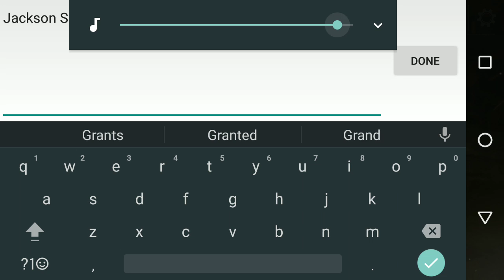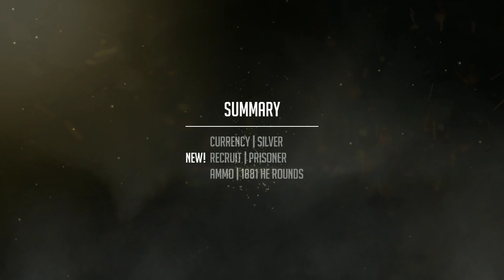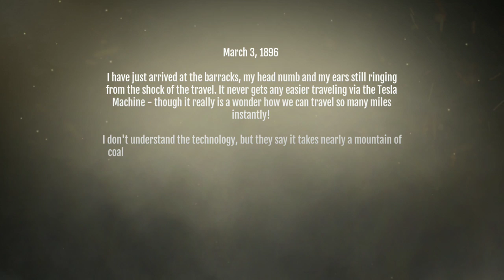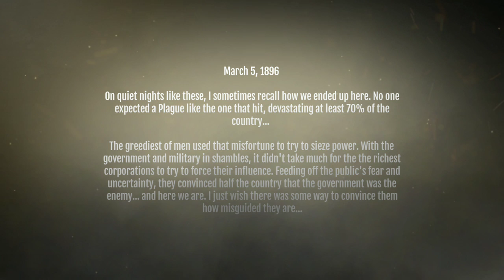Noblemen: 1896 [iOS, Android] Gameplay #1 ►HD◄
Noblemen: 1896

The year is 1896, and war has begun... To your right, Militia are cut down by saber wielding cavalry. In the distance, cannon fire echoes as a lumbering Steam Tank fires its auto cannons. Your Gatling Gun Team unleashes a salvo of fire, cutting down an enemy squad like wheat. Behind you, the drone of your Frigate Class Airship reassures you before unleashing its salvo of supporting fire.

You are a Nobleman, and it's up to you to lead your armies to victory!

FEATURES
• Unique alternate reality 1896!
• Intense shooter combat - take part in large scale battles!
• Fight alongside cannons, gatling guns, airships, boats, cavalry, forts, and more!
• Innovative Campaign - plan your attacks from above, then fight and lead the battles in the field!
• Incredible scale - watch as forts blast the battlefield from a distance, airships loom overhead, and iron clad warships support your army from the beach!
• "Jump in/Jump out" gameplay - master hardcore shooter gameplay, or enable auto battle and watch the battles unfold, stress free!
• Collect and employ powerful Battle Cards to change the tide of the battle!